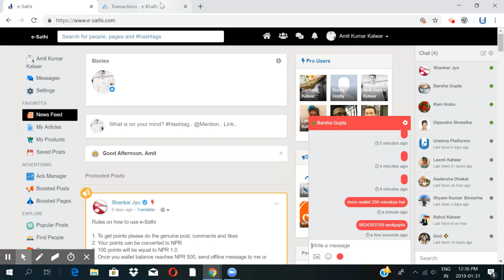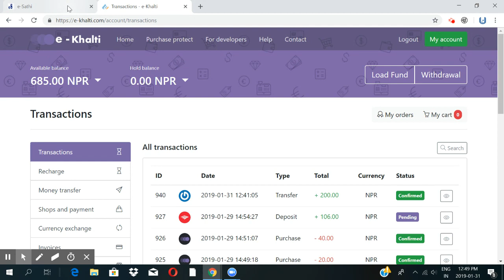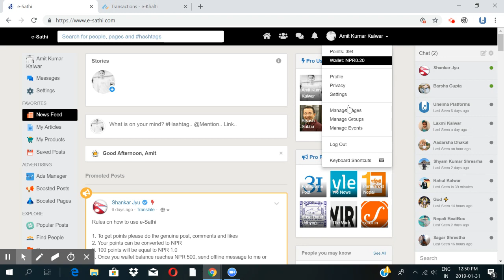How to withdraw money from e-Sathi to e-Khalti (in Nepali)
In This Video I Will Show You How to withdraw money from e-Sathi to e-Khalti (in Nepali)